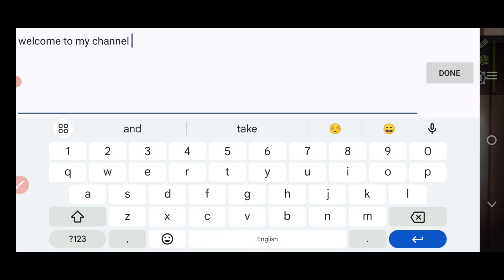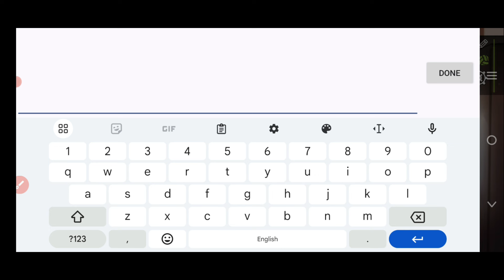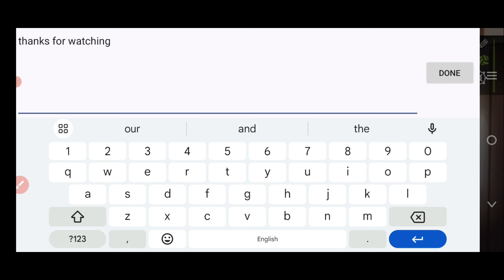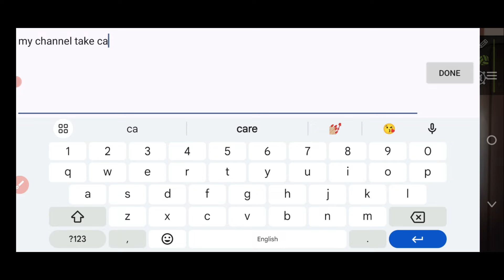✨New 2 Coupon Code Today | 3 August 2024 | The Spike Volleyball Story✨